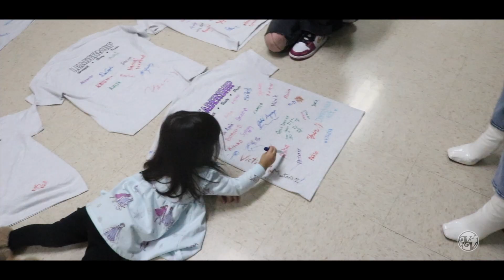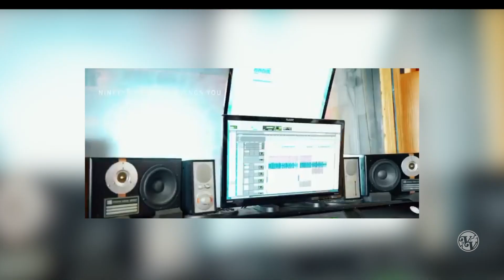The Ninety5 Directed Interview